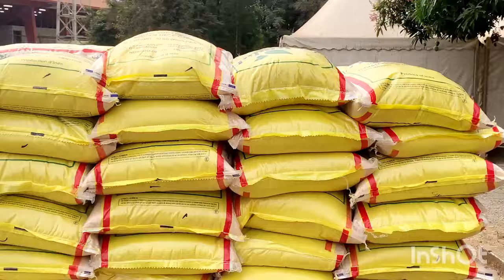L'organisation IMAM MÂLIK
L'organisation IMAM MÂLIK par sont président cheik Oumar Barry en  collaboration avec la direction d'ong attaché aux Secrétariat Général des Affaires Religieuses de Guinée وزارة الشؤون الدينية à fait une assistance  pour les sinistrés. جزاهم الله خير الجزاء 🤲